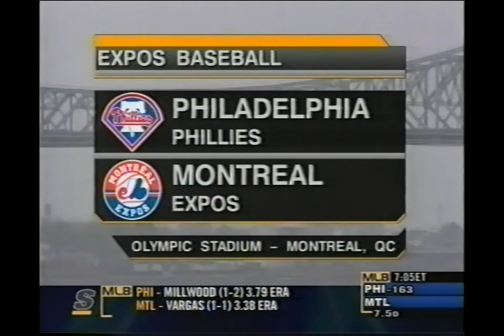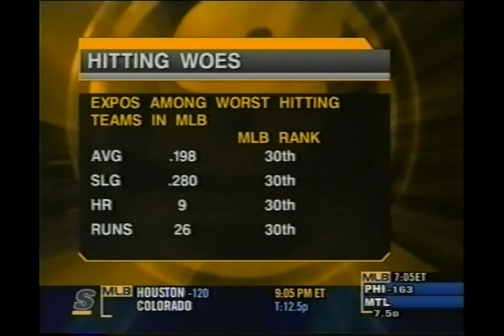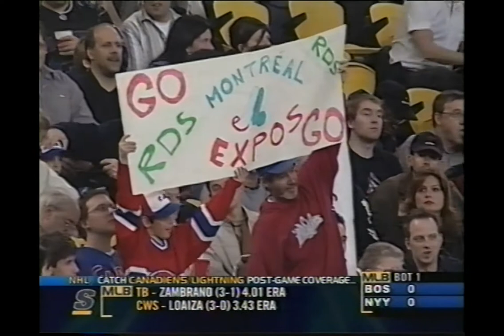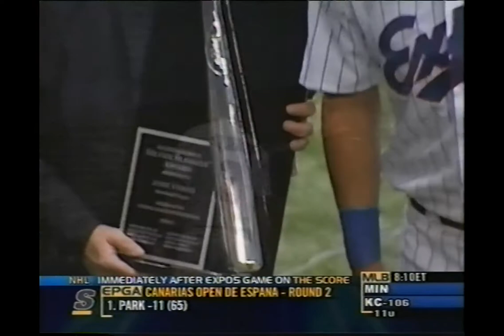Expos 2004 Home Opener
2004 Expos Home Opener. Jose Video Silver Slugger presentation.